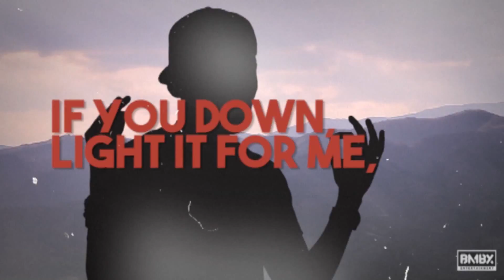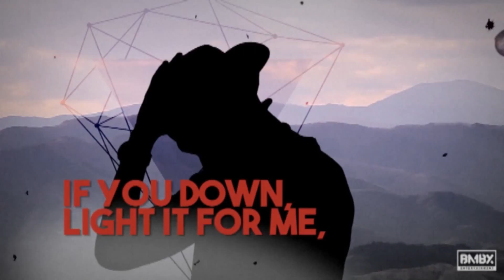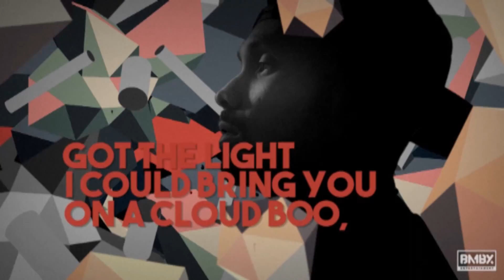THELIONCITYBOY Ft Marc E. Bassy - Light It For Me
Deezer​ Music video by THELIONCITYBOY performing Light It For Me. (p) 2015 BMBX Entertainment.

LIGHT IT FOR ME featuring Marc E. Bassy is testimony to the amazing creative collaboration that has become the signature of a BMBX release. Apl.de.ap, founder of BMBX Entertainment, says: "The song moves me. Kevin has a groove full of soul and this song shows it off. I'm happy to say I'm blown away. My friends in LA too. They can't believe LIFM is coming from Singapore/Southeast Asia. It's totally unexpected and exciting because good music is happening everywhere and LIFM shows the world that Asia is in the game.”